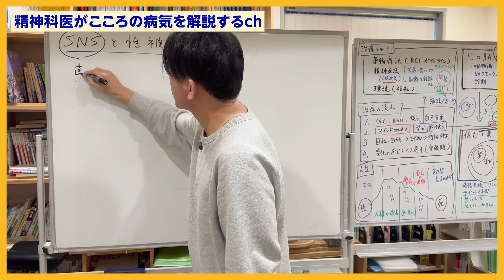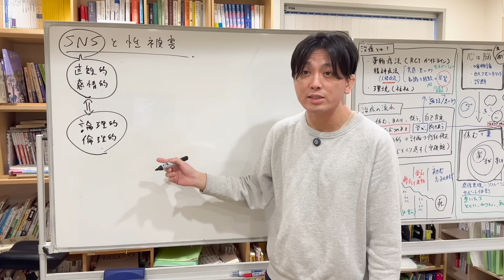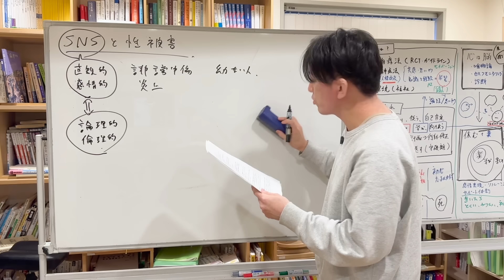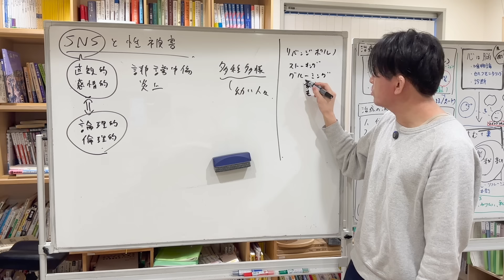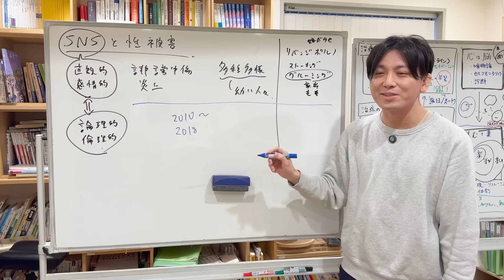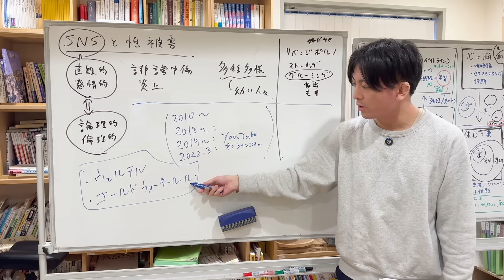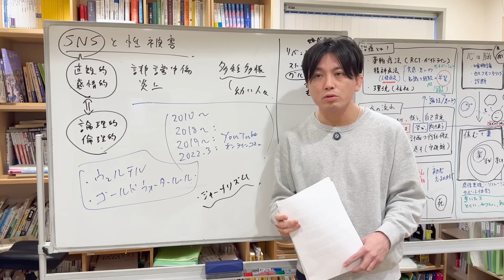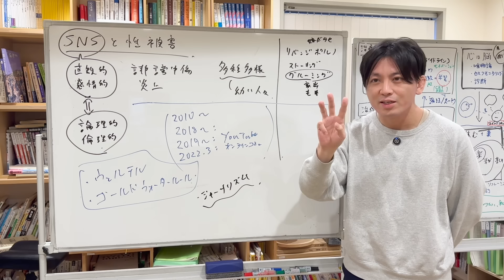【雑談】SNSと性被害